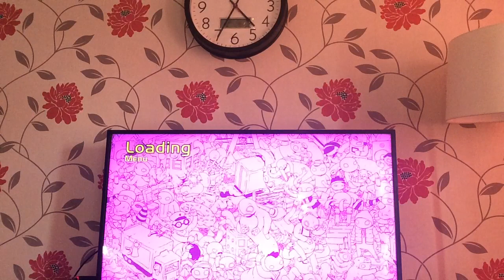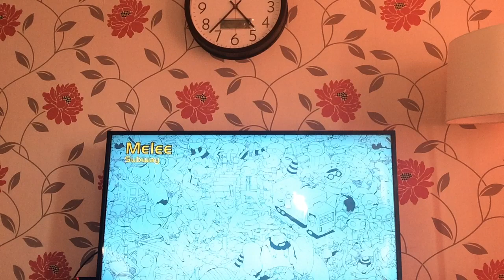Get in the containers to survive (Gang Beasts)